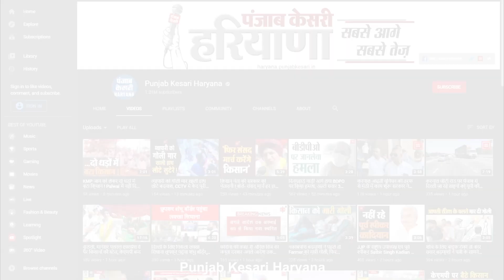AAP के स्थापना दिवस पर बोले Arvind kejriwal, मर जाएंगे मगर समझौता नहीं करेंगे